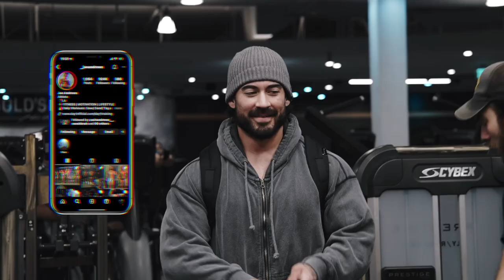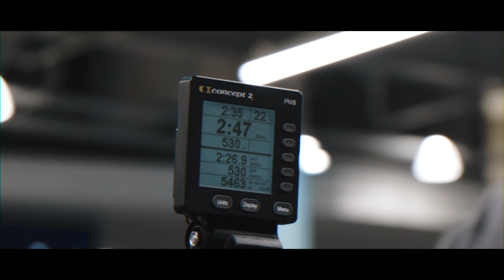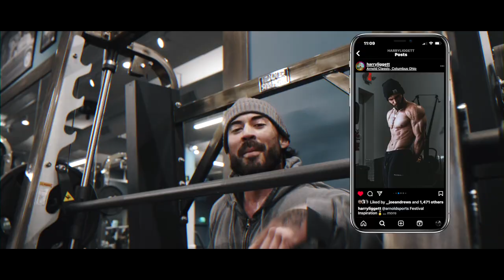GROWING 3D SHOULDERS W/ HARRY LIGGETT